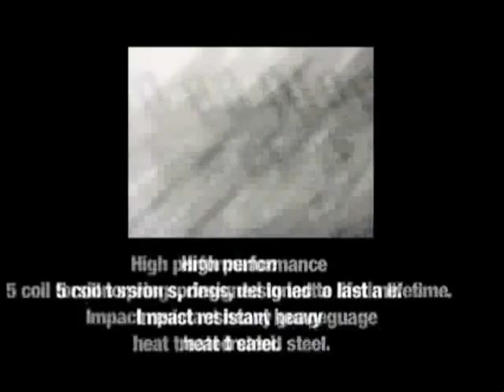Filton Autotilt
When you consider the advantages of Autotilt stillages, there is really no excuse for not having them.

There is no need for regular checking and manually chocking your casks. The Autotilt will gently tilt your cask as beer is dispenced. By a combination of a smooth lift and setting the maximum tilt you can increase cask yields, leaving as little as half a pint.

Due to the increased yields per casks the Autotilts will pay for themeselves.